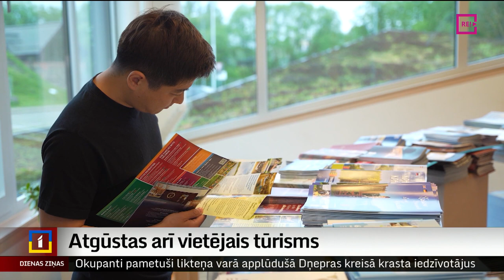Atgūstas arī vietējais tūrisms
Pēc pandēmijas ierobežojumiem atgūstas ne tikai ārzemju ceļojumu nozare, bet arī vietējais tūrisms. Latvijas iedzīvotāji pērn devušies 9,3 miljonos ceļojumu pa Latviju, tas ir par 12,2 % vairāk nekā gadu iepriekš, liecina Centrālās statistikas pārvaldes apkopotie dati.